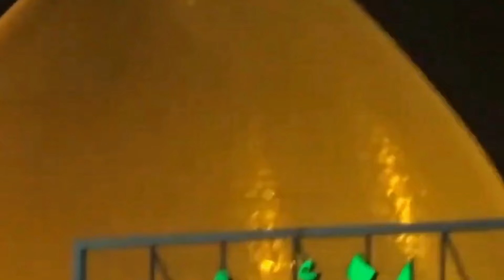Hussain Bant Rahe Hain Nijaat Le Jao | A Tribute of Devotion Reverence to Imam Hussain Alaihi Salam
HUSSAIN BANT RAHY HAIN NIJAAT LE JAO | Beloved Hazrat Imam Hussain Alaihi Salam (A.S.) | Expression of Devotion to the Exalted Imam Hazrat Hussain (A.S.) | Hussain bant rahe hain Nijaat le Jao | اظہار عقیدت امام عالی مقام حضرت حسین علیہ السلام | Hussain Bant Rahai Hain Nijaat Lai Jao vocal by aamir naeem ahmad | hussain bant rahe hain nijaat le jao | hussain bant rahe hain nijaat le jao by training and trainings | Manqabat Mola Hussain (AS) On The Occasion Of 10th Moharram | Mola Hussain Ibn Ali Ibne Abi Talib (AS)

حسینؑ بانٹ رہے ہیں نجات لے جاؤ کچھ آنسوؤں کے عوض کائنات لے جاؤ

Poet Naeem Abbas Naeem
Title  Hussain Bant Rahe Hain Nijaat Lai Jao
Reciter Aamir Naeem Ahmad

"Manqabat" is a genre of poetry in which the virtues and praise of a revered figure, saint, or Imam are expressed. It is specifically written for personalities associated with Islamic mysticism and the Ahlul Bayt. In a manqabat, their attributes, accomplishments, and spiritual status are described, and its purpose is to express devotion and instill respect and love in the hearts of the listeners.

Generally, manqabats include religious and spiritual themes and are recited in various events, gatherings, and assemblies. Their style is similar to that of naat, salaam, and marsiya, but they particularly highlight the greatness and eminence of a single personality.

Hussain Bant Rahai Hain Nijaat Lai Jao
Kuch Ansoo’n Kay Aewaz Kainaat Lai Jao

Yeh Karbala Hai Yeh Mojiz Numa Ki Basti Hai
Kafan Main Us Ko Lapaito Hayat Lai Jao

Kahain Gay Matmi Halko’n Say Log Mehshar Main
Hamain Hussain Ki Jannat Main Sath Lai Jao

Nahi Karunga Lahad Main Main Intezar e Sahar
Farishto Karbobala Raton Raat Laijao

Qasam Hussain Ki Pursay Main Kam Hi Lagta Hai
Buland Jitna Bhi Matam Main Hath Laijao

Kaha Yeh Khizr Say Abbas Nay Yahan Akar
Hamari Mashq Say Abe Hayaat Lai Jao

Aey Mojo Utho Areezay Ko Sath Lai Jao
Imam Asr Talak Mairi Baat LaiJao

Khuda Utarnay Wala Hai Sadqa Mehdi Ka
Rasoolo’n Ao Naye Mojizat Lai Jao

Kahaingi Fatima Waqt e Zahoor Mehdi Say
Larai Kay Liye Ghazi Ko Sath Lai Jao

Gham e Hussain Main Har Zakhm Mojiza Hai Naeem
Saja Kay Jism Pay Kuch Mojizat Lai Jao